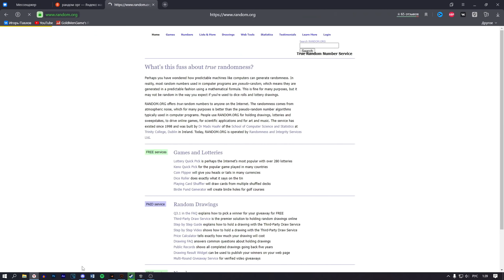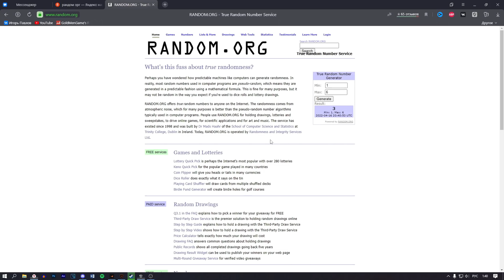ПРОХОЖДЕНИЕ ГЛОБАЛЬНОГО МОДА - S.T.A.L.K.E.R. Anomaly 1.5.1 ОДНА ЖИЗНЬ (Серия 1)